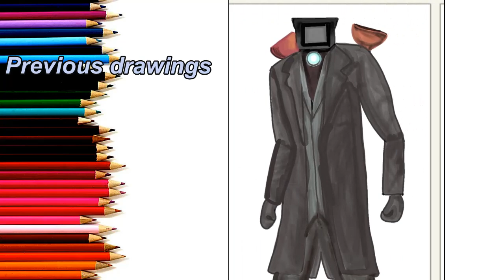How to Draw Jax: The Amazing Digital Circus/Ibis paint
This time I show you how to draw Jax from The Amazing Digital Circus using Ibis Paint.

My drawing referenced The Amazing digital circus by@GLITCH
visit my chanels:
-colored pencils @Mintenkart
-digital drawings @Artmintenkdrawing

00:00 previous drawings tour
00:32 drawing jax Sketch
02:22 coloring jax
04:25 results/ending

tool used:
-android smartphone
-stylus
-Ibis paint X apps